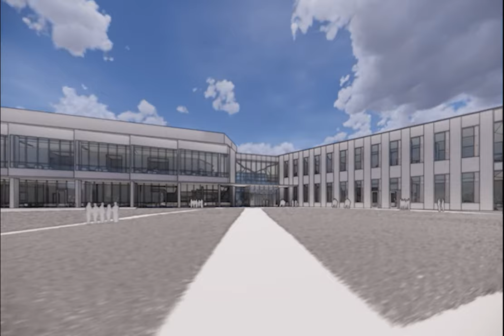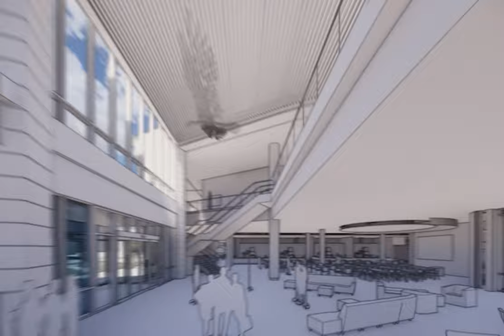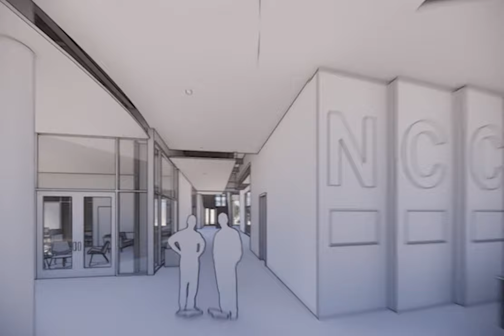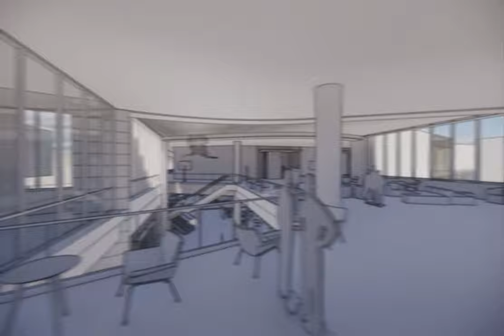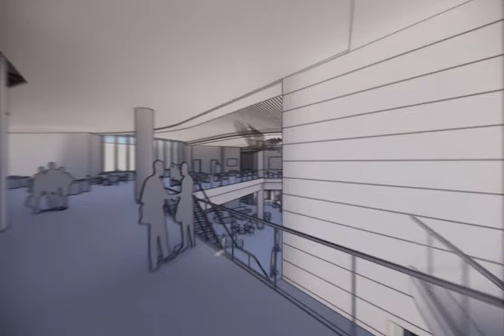NCCU New Student Center Rendering Video